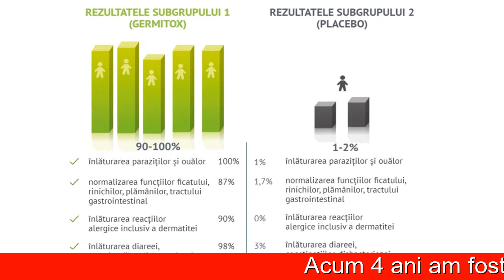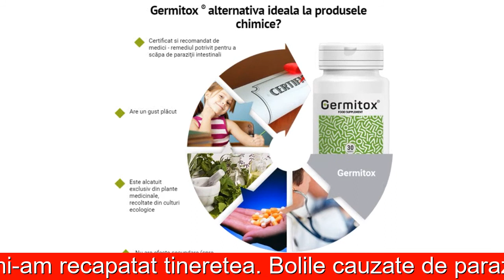Germitox Blog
Remediu Germitox  - impotriva paraziţilor
Elimină complet paraziţii si viermii intestinali in 30 de zile
 Scapă de descompunere în
intestine, neutralizează ouăle
paraziţilor

15 de milioane de oameni mor anual fiind victime ale paraziţilor intestinali
Atenţie Paraziţi
Pot creste pana la 40 cm in lungime si depun ouă de 250 de ori intr-un ciclu de viata
Ficat, plămâni, creier şi inimă

Testaţi-vă pentru semne de infestare
Alergii (erupţii cutanate, lacrimarea ochilor, secretii nazale)
Raceli frecvente, durere în gât, congestie nazală
Oboseală cronică (instalarea rapidă si de durata a stării de oboseală)
Dureri de cap frecvente, constipatie sau diaree
Dureri articulare si musculare
Nervozitate, insomnie şi variatii ale poftei de mâncare
Cearcane accentuate

UNDE VEŢI ÎNT LNI 100% PARAZIŢI
Locurile
publice
Carne, peşte,
legume, fructe
Ţânţari, căpuşe,
pisici, câini
Apă
necalitativă

Germitox  funcţionează pe organismul infectat?
Usturoiul negru
combate viermii, elimină resturile putrezite din intestin
Vetrice
descompune şi elimina ouăle de paraziţi
Scortisoara
creează condiţii vitrege pentru dezvoltarea majoritatii parazitilor
Alga franceză
ucide virusuri patogene, ciupercile şi bacteriile
Alga rosie
reface si protejeaza organele interne
Uleiul de cimbru
inhiba dezvoltarea ciupercilor şi viermilor, si previne infestarea helmintică

Germitox  alternativa ideala la produsele chimice?
Certificat si recomandat de medici - remediul potrivit pentru a scăpa de paraziţii intestinali
Are un gust plăcut
Este alcatuit exclusiv din plante medicinale, recoltate din culturi ecologice
Nu are efecte secundare (spre deosebire de pilulele chimice care cauzeaza ameţeli, greaţă, vărsături, agravează simptomele hepatice si parametrii biochimici)
Remediu Detox complet natural şi sigur, ceea ce înseamnă ca se poate utiliza si fără prescripţie medicală

 OPINIA EXPERTULUI
DESPRE GERMITOX
Nu este întotdeauna uşor să observaţi, că Dvs. şi copiii Dvs. se infectează din cauza mâinilor murdare, prin nisip, sol, apă şi alimente. Singura modalitate de eliminare a paraziţilor, fără a provoca un prejudiciu sănătăţii, o reprezintă Germitox. Distruge helminţii, bacteriile şi ciupercile. Creşte imunitatea antiparazitară. Veţi fi surprinşi de starea Dvs. generală de sănătate după efectuarea cursului de tratament, durerea va dispărea, fiind înlocuită cu buna dispoziţie. Oferiţi-i organismului o curăţenie generală şi simţiţi diferenţa. A. G. Leonidov
Profesor, medic-toxicolog de categorie superioară
Vechime în muncă 19 ani

Alege să fii sănătos, Alege Germitox pentru creşterea imunităţii
Stare excelenta a pielii, părului şi unghiilor. Ajuta la modelarea pe plan extern.
Digestie eficienta si scaun normal. Somn linistit şi odihnitor. Folosirea la maxim a timpului fara aparitia stărilor de oboseală
Parazitii dispar din viata ta pentru totdeauna împreună cu afectiunile cauzate de acestia Sănătate pentru tine şi familia ta

Bianca Sala
Sunt medic si cauzele oboselii, greutăţii excedentare şi problemelor de pieli le puteam pe seama tractului gastrointestinal, cu paraziţi. Mama mi-a dat să încerc Germitox. O minute Într-o lună am pierdut 6 kg, pielea este curată şi sunt plină de energie
Roxana Mîndru
Mi-e ruşină să o spun, dar am mereu probleme, mai întâi constipaţie, apoi diaree. Este groaznic atunci când nu poţi merge la baie câteva zile. Aproape că am făcut hemoroizi scremându-mă. Bine că am aflat despre Germitox. Deja peste o săptămână puteam merge la baie complet normal. Ce uşurare
Laura Ciobanu
Fiul scrâşnea din dinţi în somn. Atât de tare încât îmi era frică să nu-şi roadă dinţii. În momentul în care am aflat că este un simptom al paraziţilor, am comandat imediat Germitox. Multe recomandări le-am primit de la mame de la grădiniţă. După 5 zile a încetat să mai scrâşnească

CUM SE UTILIZEAZĂ GERMITOX
ADULŢILOR DE 2 ORI PE ZI.
CURSUL DE ADMINISTRARE ESTE DE 30 ZILE.
COPIILOR DE 2 ORI PE ZI.
CURSUL DE ADMINISTRARE ESTE DE 20 ZILE

Germitox speciale mai bine decât chimice droguri?
Certificate
Certificate, recomandat de medici-gel'mintologami remediu pentru a scăpa de paraziţi la domiciliu
Delicios
Eco Friendly
Este format exclusiv din plante medicinale, s-au adunat în zonele ecologic curate
Fără a pobochek
Nu are efecte secundare (spre deosebire de pilula chimice că cauza ameţeli, greaţă, vărsături, agrava hepatice parametri biochimici)
Util
Remediu Detox complet natural şi în condiţii de siguranţă, ceea ce înseamnă puteţi bea fără prescripţie medicală
Cum se aplică Germitox
Se aplica de 2 ori pe zi, timp de 30 de minute înainte de a mânca. Recepţia rata de 30 de zile